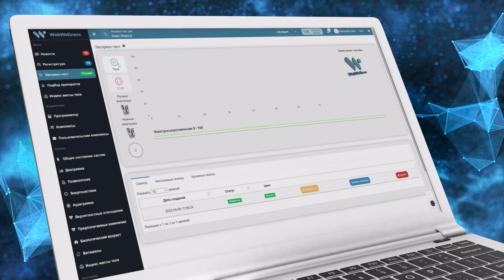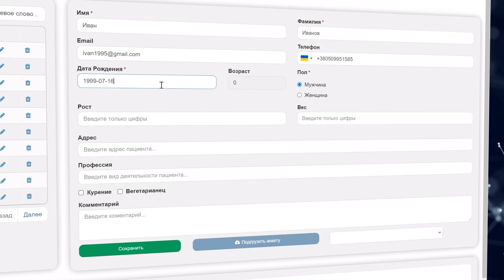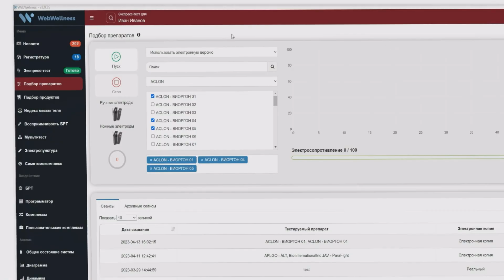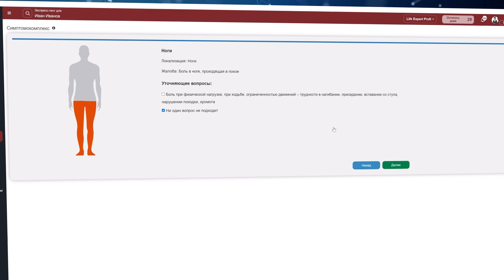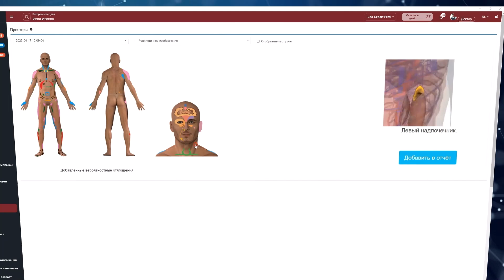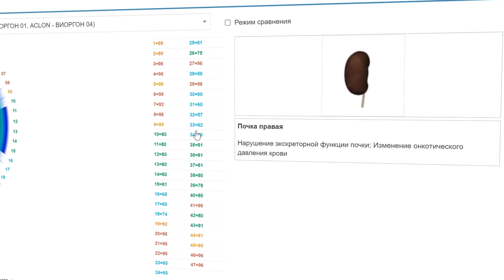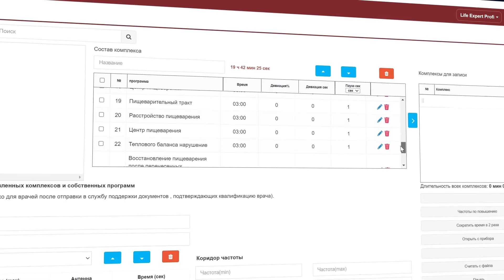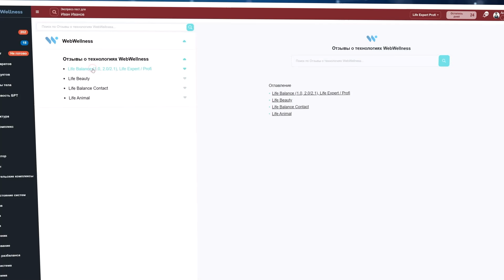Обзор программы WebWellness – системы продления жизни людей!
Программа WebWellness – уникальная технология и единственная в мире облачная система полного цикла тестирования и профилактики.

О всех возможностях, которые открываются перед пользователями программы WebWellness, рассказываем в новом видео!